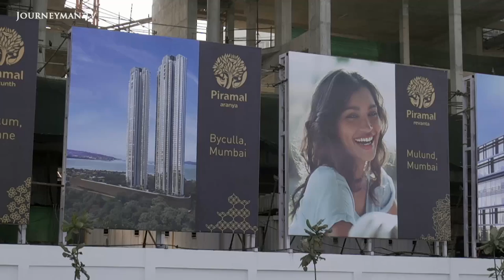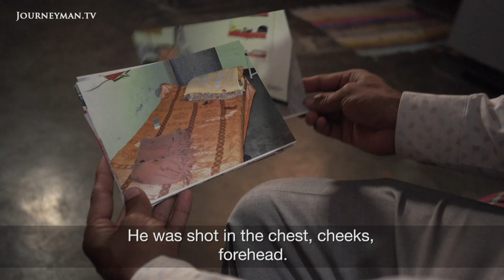India's Sand Mafia: The Dark Secrets of India's Booming Construction Industry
India's building boom has spawned an illegal trade in sand. Plundering the environment and even killing those who get in its way, the "sand mafia" has spread its influence throughout India.

Sand is the key to the construction industry, but there is no legal supply to meet the increasing demand. Accordingly, criminal gangs are ravaging riverbeds and beaches. Sumaira Abdulali recounts the damage done to her local beach: "the whole level of sand has dropped by about 10 feet ... They’ve really destroyed it". When she tried to report the perpetrators, she was met with fierce resistance. "They bashed up the car, broke everything. They hit all of us. They broke my teeth." Sumaira now campaigns to expose this black-market trade, which harms many living near sand supplies. Brijmohan Yadav, like many farmers in his region, had his plot devastated by illegal sand mining. However, his complaints were ignored: "the mafia is so influential. They have police and local authorities on their side". Brijmohan began to fight for his land, but ended up fighting for his life. "These people kidnapped me and took me to an isolated place. They beat me up and threatened to kill me if I did not stop all this." Whilst there is an almost blanket ban on unlicensed mining across India, in remote, rural areas it continues unabated.